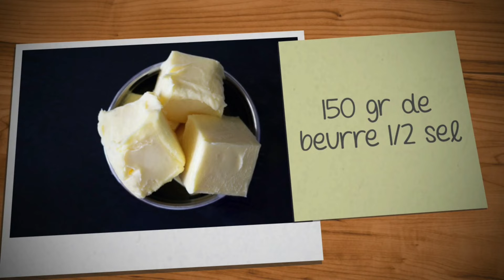Recette Ultime : Muffins Chocolat Noisette Moelleux et Gourmands 🍫🌰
✨ Découvrez LA recette facile et rapide pour des muffins chocolat noisette irrésistibles ! Moelleux, gourmands, et parfaits pour un goûter ou un dessert. 🧁 Avec des ingrédients simples et des étapes claires, réalisez ces petits délices en un rien de temps. ✨
👉 Ingrédients pour 8 muffins:
200 gr de Chocolat noir,
60 gr de poudre de noisettes,
150gr de beurre 1/2 sel,
10 gr d'arôme vanille,
60 gr de farine T55,
20 gr de farine de seigle
10 gr de levure chimique
3 oeufs
70 gr de cassonade.
🍽️ Temps de préparation : 10 min | Temps de cuisson : 18 min

❤️ N’oubliez pas de liker 👍 et de partager cette vidéo si elle vous plaît ! Commentez vos impressions ou vos variantes préférées !

N’hesitez pas à m’envoyer vos réalisations et de toutes mes autres recettes en photos sur
facebook ayno gateau
instagram ayno gateau